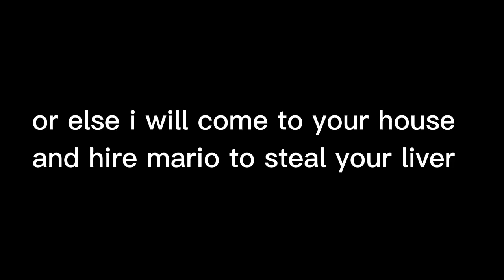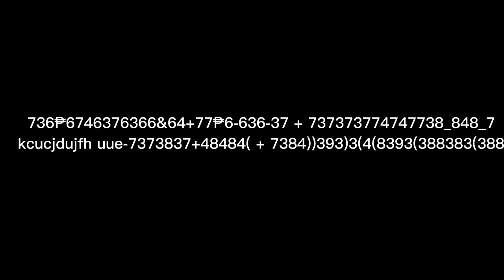Pls comment a vid idea in the comment section